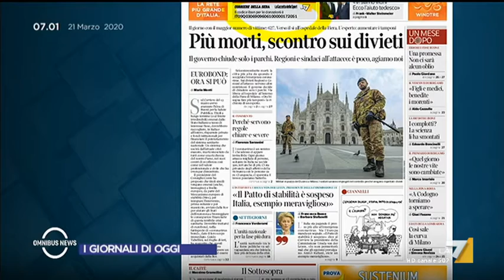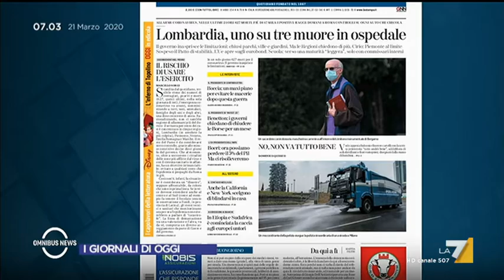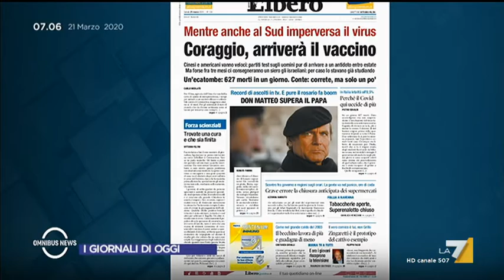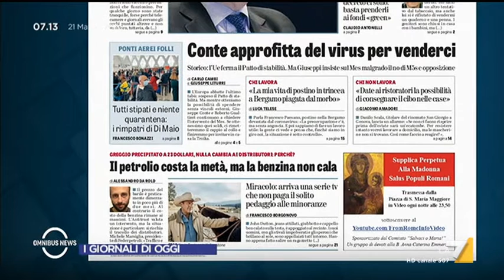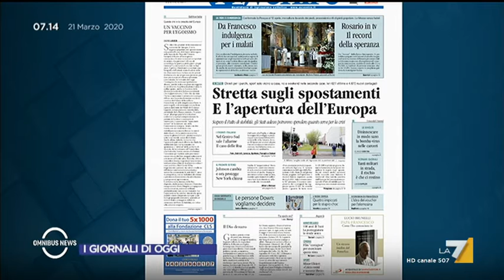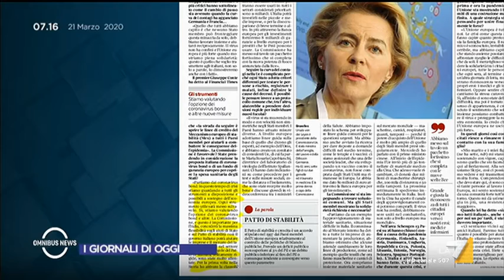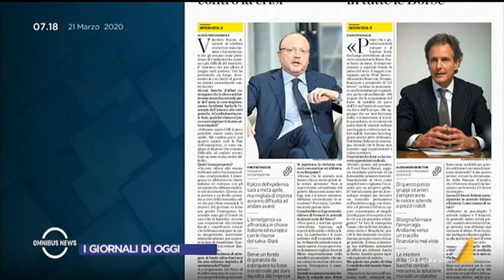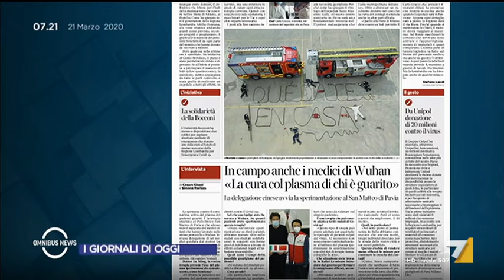Omnibus News 21/03/2020